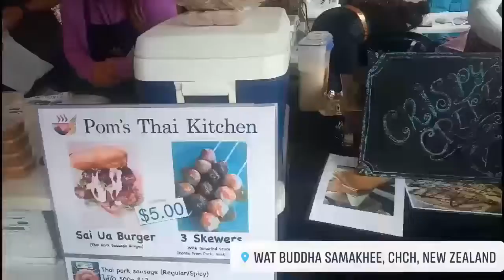สงกรานต์ที่วัดพุทรสามัคคี2562 Songkran recap Christchurch, New Zealand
Songkran recap Christchurch, New Zealand 2019
สงกรานต์ที่วัดพุทรสามัคคี2562
this video is Recap of Songkran (Thai New Year) 2019 at Christchurch, New Zealand